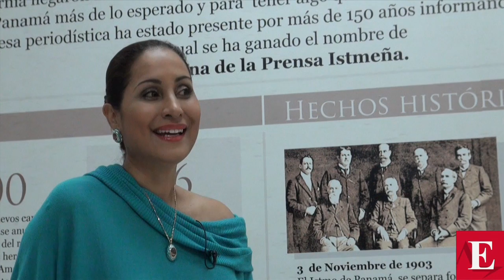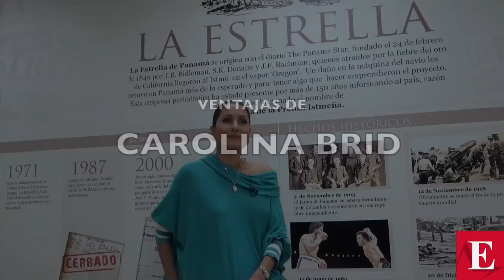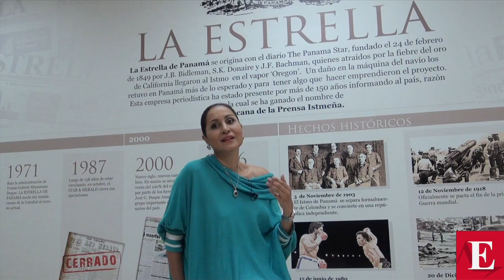Carolina Brid representante de Panamá para MISS UNIVERSO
Marisela Moreno en entrevista a La Estrella habla de la representante de Panamá para MISS UNIVERSO.